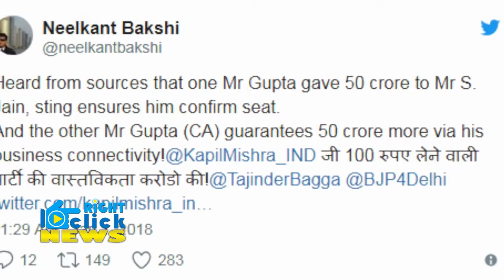आम आदमी पार्टी की खुली पोल, 50 50 करोड़ में हुई राज्यसभा सीट की डील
आम आदमी पार्टी ने अपने राज्यसभा उम्मीदवारों के नाम घोषित कर दिए है। ये नाम है संजय सिंह, कांग्रेस के पूर्व नेता सुशील गुप्ता व जाने-माने चार्टर्ड अकाउंटेंट एनडी गुप्ता। इनके नाम आते ही सियासी गलियारों में बहस तेज हो गई है। सोशल मीडिया पर सुशील गुप्ता और एनडी गुप्ता के नाम पर लोग हैरानी जता रहे हैं। सवाल उठ रहे हैं कि इन बाहरी लोगों को किस आधार पर उच्च सदन में भेजने की तैयारी हो रही है?हालांकि नीलकांत बक्शी के ट्विटर हैंडल से खबर मिली है कि एनडी गुप्ता और सुशील गुप्ता ने राज्यसभा जाने के लिए दिल्ली के स्वास्थ्य मंत्री सत्येंद्र जैन को राज्यसभा जाने के लिए 50-50 करोड़ रूपए दिए है। नीलकांत बक्शी ने अपने ट्विटर अकाउंट के इंट्रो में  बताया है कि वे  पेकोलेबल सिस्टम प्राइवेट लिमिटेड में एमडी है और दिल्ली भाजपा के लिए पीआर का काम करते हैं।